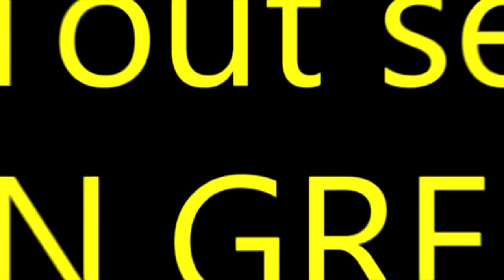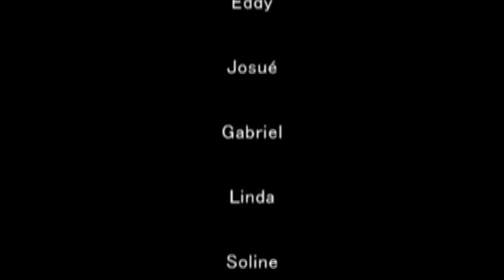BON GRENN #20 MODEL (FIN)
Troupe --- BON GRENN
Feuilleton --- MODEL
Ecrit par --- BENOIT Amorce & BENOIT Edmond
Whatsapp --- (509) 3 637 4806
Page Facebook --- BON GRENN
Page Facebook --- Nazwel